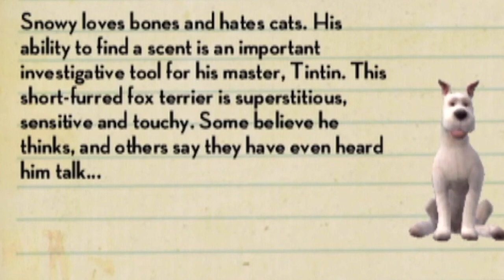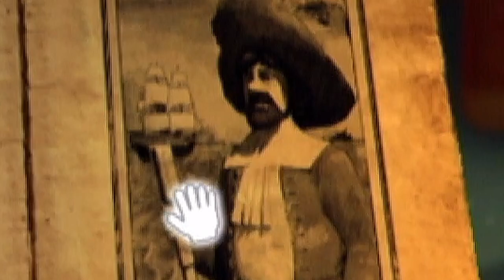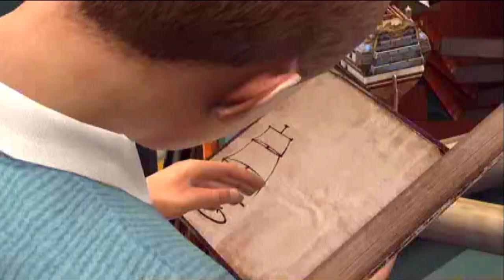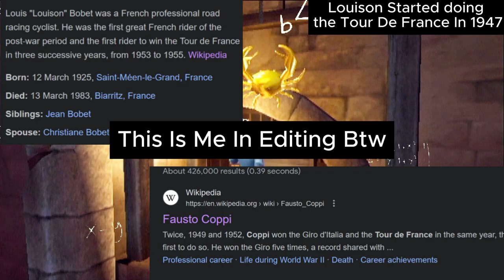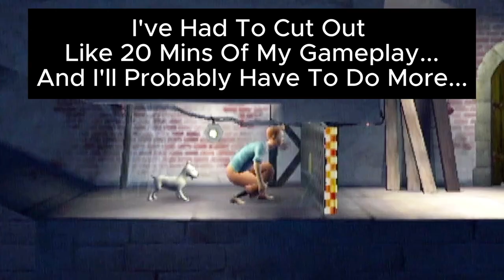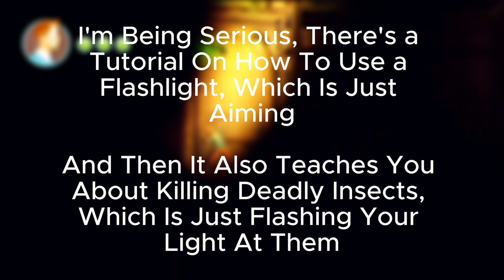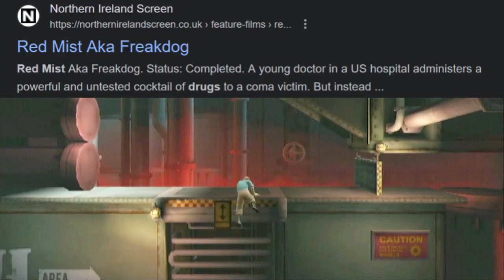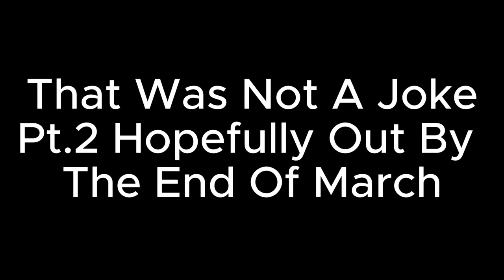The Tintin Game That Was Too Good For Humanity...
This Is One Of The Greatest Games Ever (for me)
So Glad I Could Play It Again After 2 Years!

If you are questioning why the audio quality sometimes changes,
To be completely honest. I have no clue. This was back when i first got a mic and it was weird.
Maybe background noise just changed the longer into the recording i got.  ¯\_(ツ)_/¯

00:00 Intro
01:14 Flea Market
06:55 Marlinspike Hall
21:27 The Karaboudjan
39:19 Outro

Editing: Me
Gameplay: Also Me (no matter what YOU think)
Opium Overdose: Tintin (poor soul)
Capcut Crashing While Editing Counter: 5726 (Fml)

That's All!
Until Next Time
Peace...